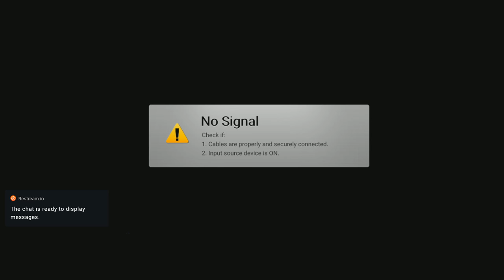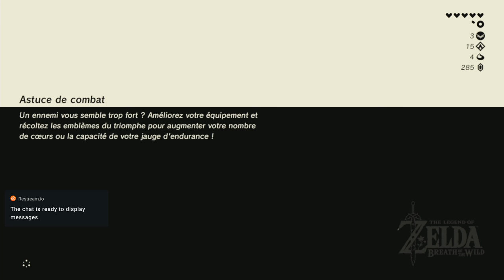zelda breath of the wild ( LIVE )